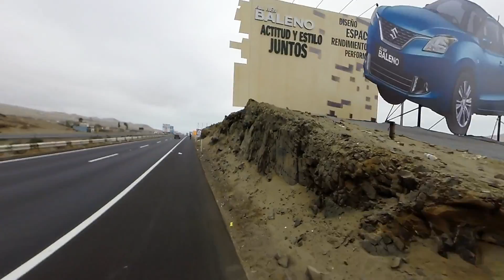Tour de Cañete 2017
Prueba ciclística, ruta larga (140 Kms)